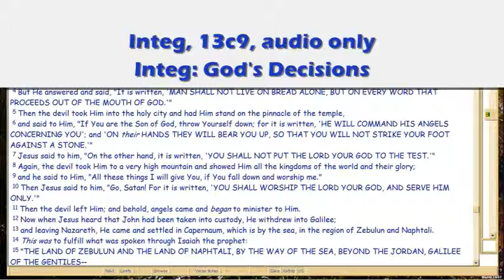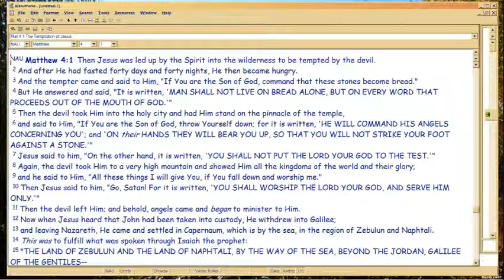GD13c9 Integ God's Decisions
So what are GOD's Decisions decisions decisions, juridically interacting among us all who largely vote for the integrity of Ennui negativity we bring on ourselves?  Surprising answers, maybe...

File Name: 13c9.avi, 9/13/15 made from mp3 of 9/7/15.